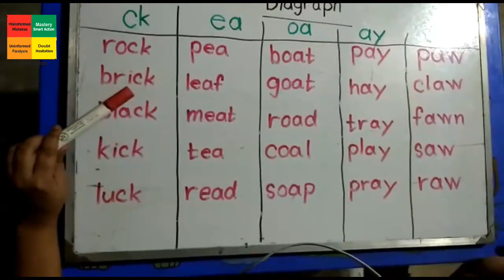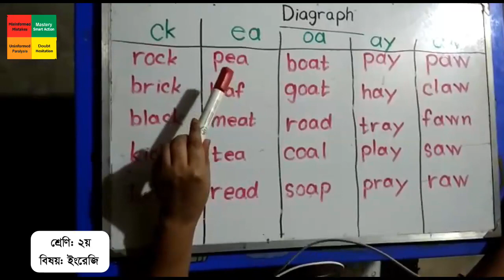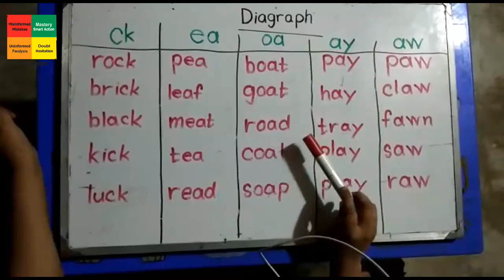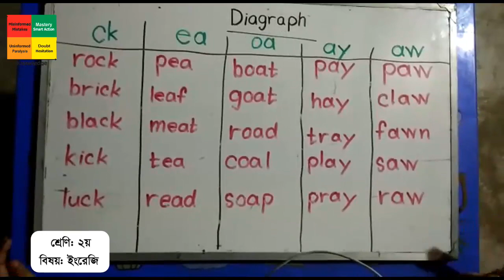শ্রেণি: ২য় (ইংরেজি) | অনলাইন ক্লাস | বাংলা ভার্সন | AFSC 2020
অনলাইন ক্লাস (বাংলা ভার্সন)
শ্রেণি: ২য়
বিষয়: ইংরেজি
শিক্ষক: রাবেয়া আক্তার